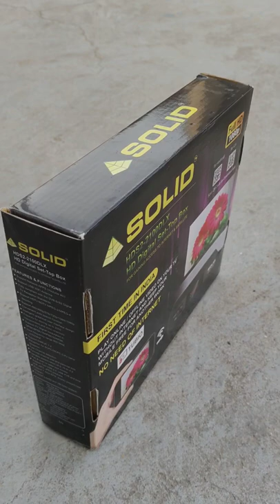Solid S2-2100DLX DD FREE DISH HD Digital Set Top Box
Namskar dosto aap ko es video me bataya gaya hai Best Mic For YouTube Videos | Boya BY M1 Unboxing jankari ke liye video pura dekhe